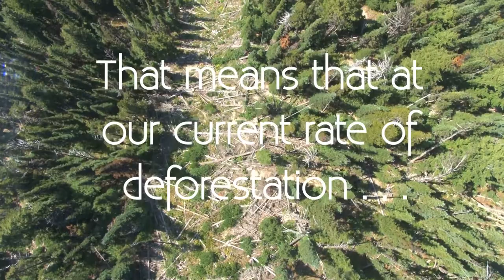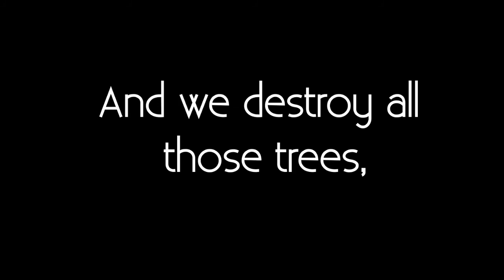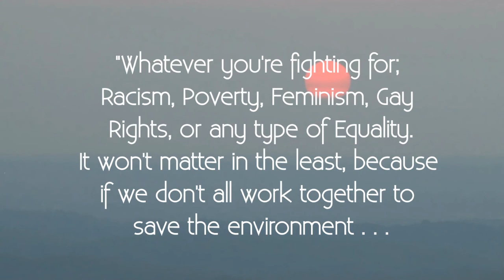Stand For Trees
I created this video as a school project a while ago.

All videos and images in the background are from the WeVideo permium library
A lot of the quotes and inspiration from: Dear Future Generations: Sorry by Prince Ea